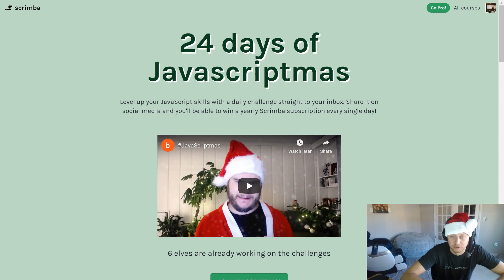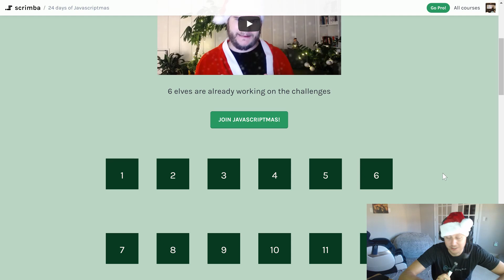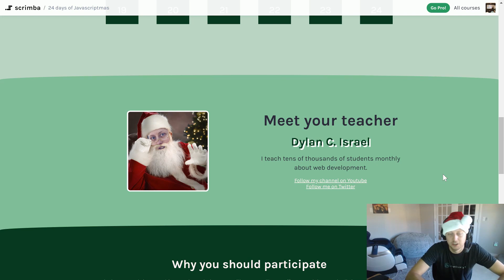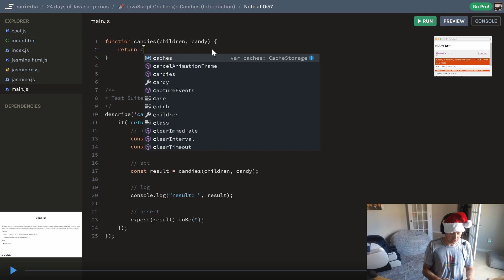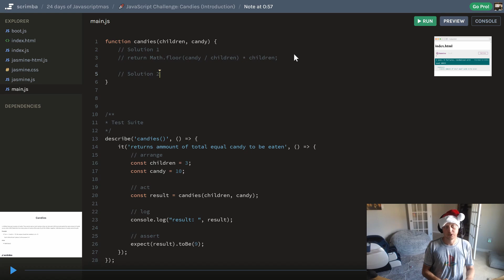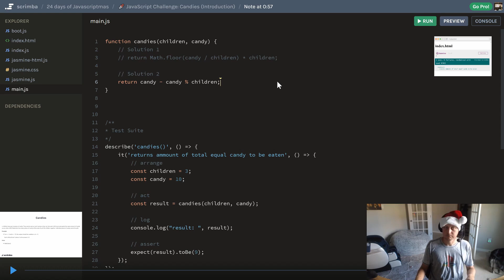24 Days of JavaScriptmas is Here | Day 1 with Dylan Israel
24 Days of JavaScriptmas is Here | Day 1 with Dylan Israel

► MY COURSES
My Courses with huge discounts:
» 100 Angular Challenge: Build 100 Mini Projects

► BOOK RECOMMENDATIONS
» The Complete Software Developer's Career Guide:
» The Total Money Makeover
»  Clean Code
» The Clean Coder
» Clean Architecture
» Code Complete
» Cracking the Coding Interview

► MENTORING
» Tutoring, Mentoring and Course Walkthroughs available: